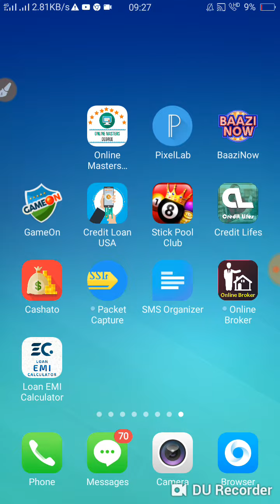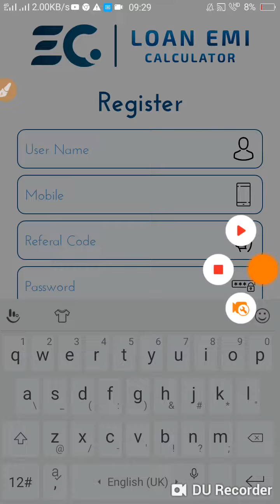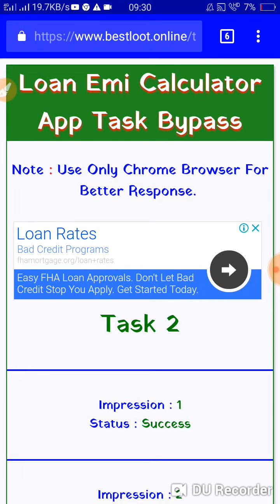loan emi online script task bypass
Hello,  This is Loan EMI Calculator about Finance, I Wish that you install it...

892645